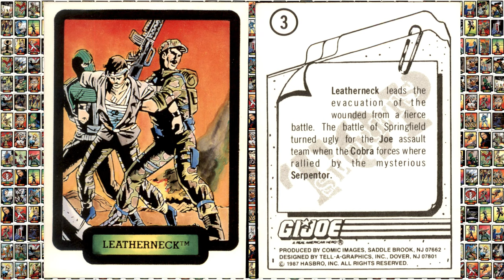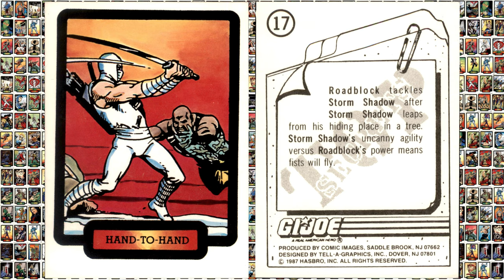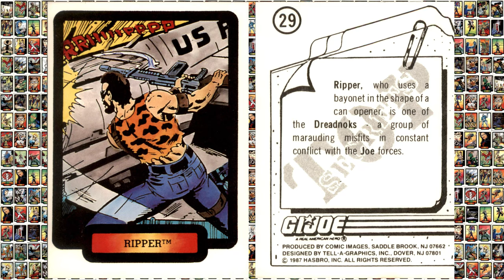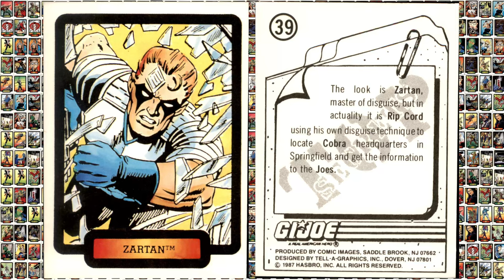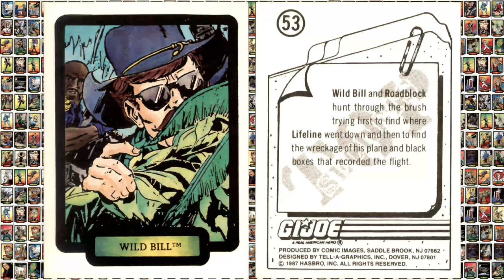The Comic Images GI JOE Card Set From 1987 - Watch The 4K HD MOVIE!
View it in 4K HD by adjusting your YouTube player to use max resolution!

This 55-set was produced in 1987 by Comic Images and was based off the comic book series and was the first ever trading card set featuring GI Joe.

Almost all of the cards in this set are redrawn from scenes in the comic book GI JOE: A Real American Hero. You might recognize many of the drawings in an "alternative" remastering.

The cards are printed on what you would consider a traditional cardboard stock. The fronts are slightly glossy and the black & white backs are pure untreated cardboard.

The edges are really rough. The publisher must have used a dull wire blade to cut the sheets. The stack of 55 cards is really uneven because of this.

In 1987 trading cards were just on the verge of entering the "junk wax" era. Perhaps this low-budget set was a means to test the market.

The GI Joe franchise would return to trading cards in 1991 with a 200-card set published by Impel. That set featured a much wider array of characters and also had much higher production values.

So enjoy this low-budget card set! It marks an era before the trading card market went crazy a year or two later.